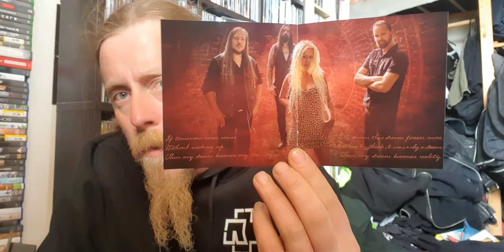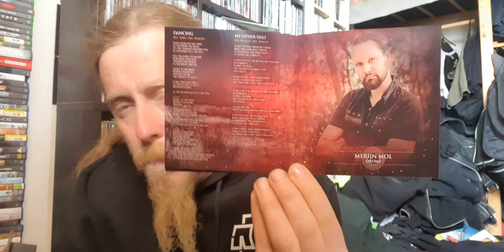Imperia 'The Last Horizon' Unboxing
Unboxing video for Imperia 'The Last Horizon' cd